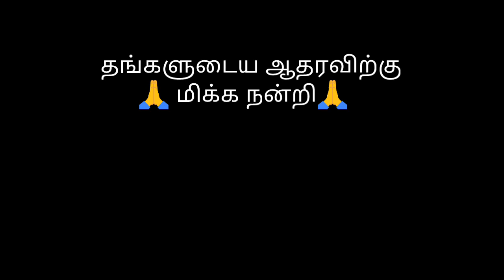அறிவு, திறமை இல்லாதவர்க்கும் வெற்றி கிடைக்குமா? ஒரு குட்டிக் கதை! Tamil Motivational Thoughts| TMT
Motivational story in Tamil | அறிவு, திறமை இல்லாதவர்க்கும் வெற்றி கிடைக்குமா?  ஒரு குட்டிக் கதை! Tamil Motivational Thoughts

Motivational Story in Tamil | யாருடைய நட்பை நீக்கவேண்டும்? ஒரு குட்டிக்கதை! Tamil Motivational Thoughts

Motivational Story in Tamil | ஒரு குட்டிக்கதை!